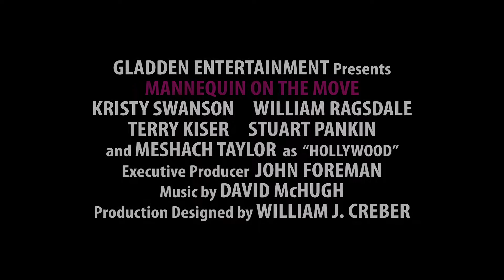MANNEQUIN: On The Move (1991) Trailer Remastered HD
Although Jason (William Ragsdale) works as a department store clerk, he is also a reincarnated prince. Long ago, his beloved Jessie (Kristy Swanson) was snatched away from him by an evil wizard (Terry Kiser) who used his powers to transform her into wooden statue. Now Jessie is in Jason's department store as a mannequin. When he encounters her, she awakens from her thousand-year sleep. They quickly revive their romance, but the evil wizard has been reincarnated as well, and he's up to no good.

Dirección
    Stewart Raffill
Elenco
    Kristy Swanson, William Ragsdale, Meshach Taylor